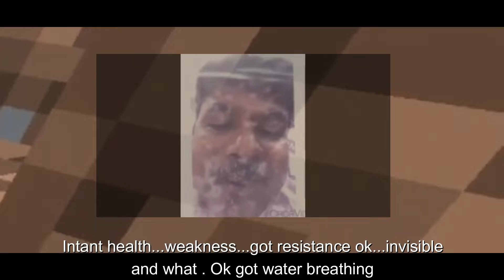Minecraft PE | UHC | But damage gives me random effect | part - 1 | PunKinG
This video is a fun and exciting look into the world of Minecraft Pocket Edition. Join PunKing as he plays the Ultra Hardcore mode, where the slightest bit of damage has a random effect. Watch as PunKing navigates an unpredictable game of survival and witness the countless crazy twists and turns of this unique mode. Catch all the action in this thrilling first part of the series

Softwares used:
Editing software : Filmora9
Recording software : Samsung M51 inbuilt software

Device using:
HP Laptop: specs
Processor : i3 7th gen
RAM : 8gb
GPU : Nvidia MX110

Recording Device using:
Samsung M51
8gb RAM
128 gb Storage

hope you guys enjoyed this episode the next episode will come soon

PEACE